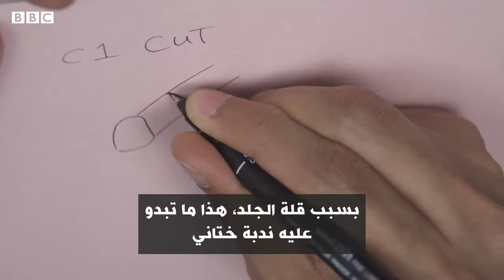"الختان دمر حياتي كرجل"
على الرغم من انتشار عملية ختان الرجال، إلا أنه نادرا ما يتحدث الناس عنه علنا.

آفن هو أحد الشباب الذين يريدون فتح نقاش حول العملية – فهو يعتبر الختان شيئا "دمر حياته".